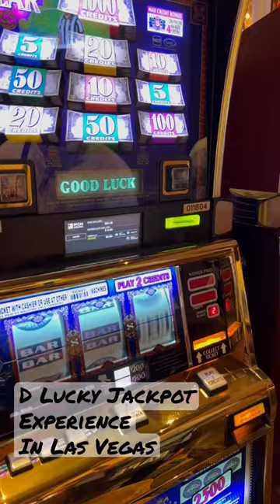$200/SPIN TOP DOLLAR ON A BACK 2 BACK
Check out merchandise and more.

Slots are for fun.  We make our money sports betting.

Welcome to D Lucky Experience.  All our content is made just for fun.   We make no guarantees of hitting jackpots.  However we hit double digit jackpots every single day.

We will normally post about 1 - 3 videos per day however on holidays and days off we might post more then usual.

Slots is not a way to earn $$$ if you are in need of it.